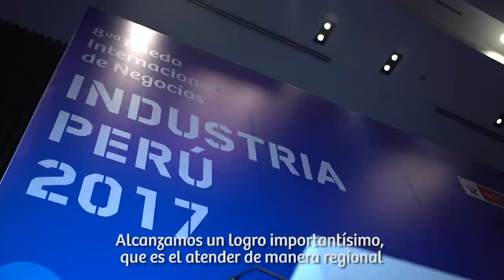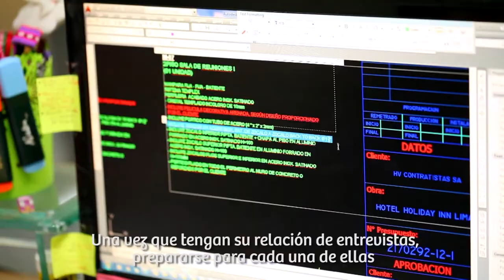Industria Perú 2018